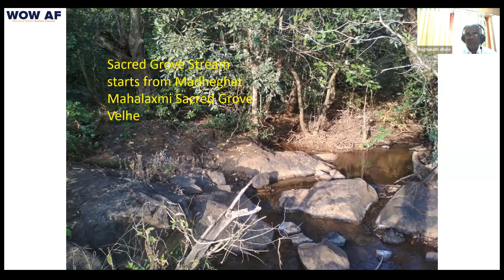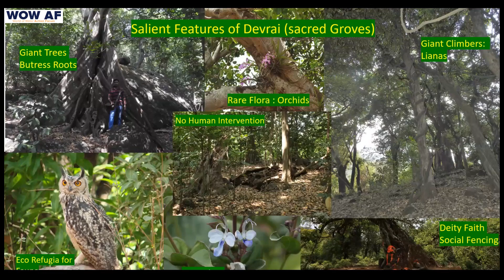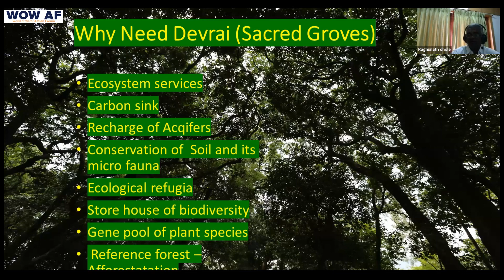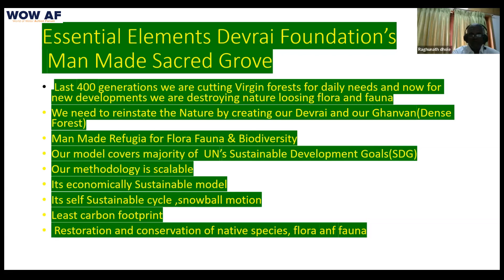Man Made Sacred Grove - Devrai Foundation | WOW #174 National | Raghunath Dhole